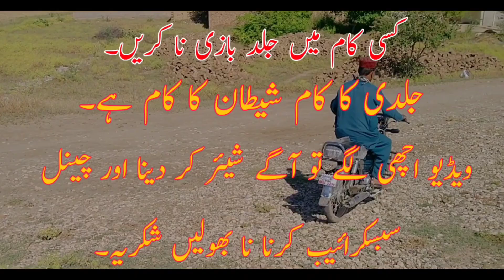Train And Man | Loss Of Haste | Short Film Video | By Funny Dunya | Social Video | train videos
Train And Man | Loss Of Haste | Short Film Video | By Funny Dunya | Social Video | train video

ager ap social message drama ya social message short movie dekhna chahte hain to ye social video zroor watch kren. urdu social message ayr hindi social message ya punjabi social message ki video dekhne k liye ye achi social video hai.